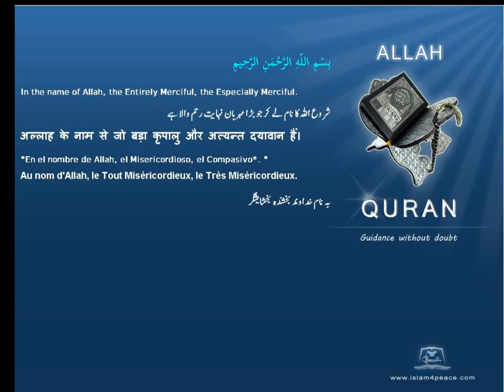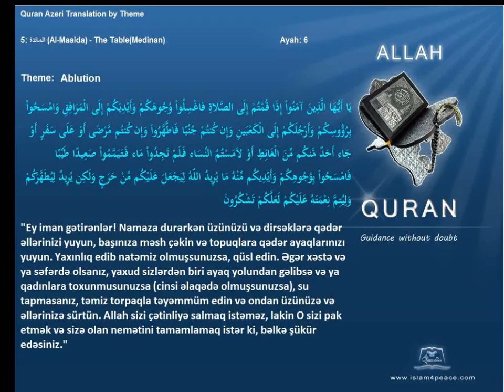Quran by Theme Azeri Ablution Islam4Peace com